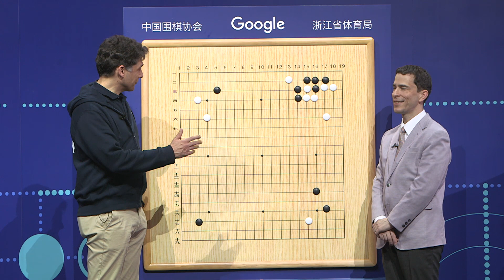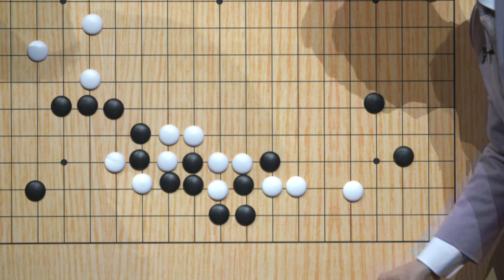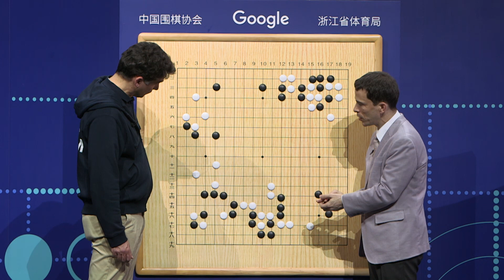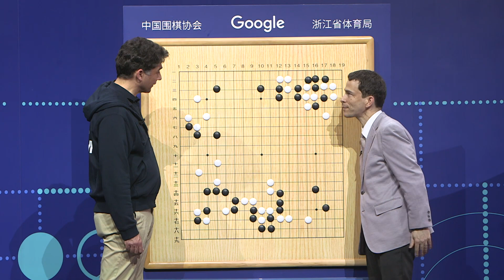The Future of Go Summit: AlphaGo & Ke Jie match 2 moves analysis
Catch up on most exciting moves from the second AlphaGo & Ke Jie match at The Future of Go Summit. With commentary from DeepMind research scientist, Thore Graepel, and 9-dan professional, Michael Redmond.